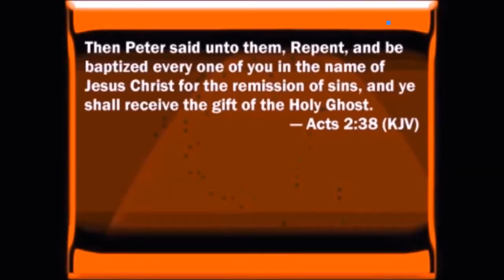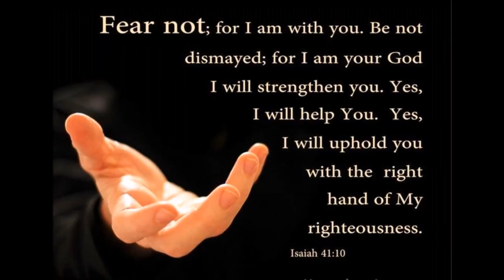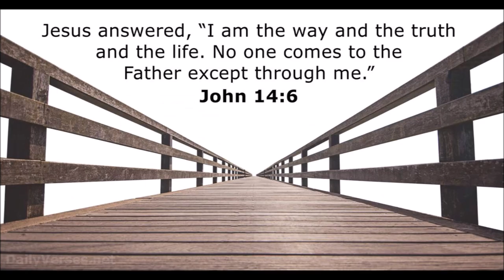Living in Miracle Territory by T F Tenney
Here are some of the miracles (Supernatural inexplicable event) by Jesus. Cures
Healing the mother of Peter's wife.
Healing the deaf mute of Decapolis.
Healing the blind at birth.
Healing the Paralytic at Bethesda.
The Blind Man of Bethsaida.
The Blind man Bartimaeus in Jericho.
Healing the Centurion's servant.
Christ healing an infirm woman.
Miracles Are There In The Old Testament
Creation – Genesis 1:1–27
Enoch’s translation – Genesis 5:24
The Flood – Genesis 7:17–24
Confusion of tongues at Babel -Genesis 11:3–9
Sodomites blinded – Genesis 19:11
Cities of Sodom and Gomorrah destroyed -Genesis 19:24–25
Lot’s wife turned to a pillar of salt – Genesis 19:26
Ass speaking in human voice- Numbers 22:21–35
Burning bush – Exodus 3:3
Moses’ rod changed into a serpent – Exodus 4:3–4, 30
Moses’ hand made leprous – Exodus 4:6–7, 30
Aaron’s rod changed into a serpent – Exodus 7:8–10
River turned to blood – Exodus 7:20–25
Frogs – Exodus 8:1–15
Gnats – Exodus 8:16–19
Flies – Exodus 8:20–24
Murrain – Exodus 9:1–7
Boils – Exodus 9:8–12
Hail – Exodus 9:18–24
Locusts – Exodus 10:1–20
Darkness – Exodus 10:21–23
First-born destroyed in Egypt – Exodus 12:29–30
Pillar of cloud and fire – Exodus 13:21–22; 14:19–20
Crossing the Red Sea – Exodus 14:21–23
Bitter waters sweetened – Exodus 15:25
Manna sent – Exodus 16:13–36
Water from the rock in Rephidim – Exodus 17:5–8
Amalek defeated – Exodus 17:9–13
Strange fire on Aaron’s sacrifice – Leviticus 9:24
Nadab and Abihu destroyed – Leviticus 10:1–2
Israel’s judgment by fire – Numbers 11:1–3
Miriam’s leprosy – Numbers 12:10–15
Korah and his gang destroyed by unnatural means – Numbers 16:31–35
Murmurers destroyed by a ravaging plague – Numbers 16:41–50
Aaron’s rod blossoms – Numbers 17:8
Water from the rock in Kadesh – Numbers 20:8–11
Brazen serpent healed many bitten by fiery serpents – Numbers 21:9
Jordan supernaturally divided – Joshua 3:14–17
Fall of Jericho – Joshua 6:6–20
Dew on Gideon’s fleece – Judges 6:37–40
Sun and Moon stood still – Joshua 10:12–14
Angel in flame – Judges 13:20
Lion slain by Samson – Judges 14:5–6
Thirty Philistines killed by Samson – Judges 14:19
Water from the hollow place Lehi – Judges 15:19
City gates carried away by Samson – Judges 16:3
Dagon’s house pulled down by Samson – Judges 16:29–30
Dagon’s fall before the Ark – 1 Samuel 5:1–12
Men of Bethshemesh destroyed – 1 Samuel 6:19–20
Thunder and rain in harvest time – 1 Samuel 12:18
Uzzah’s mysterious death – 2 Samuel 6:6–7
Jeroboam’s hand withered and restored – 1 Kings 13:4–6
Rending of the altar in Bethel – 1 Kings 13:5
Drought ordered by Elijah – 1 Kings 17:1; James 5:17
Elijah fed by ravens – 1 Kings 17:4–6
Widow’s oil and meal supernaturally increased – 1 Kings 17:12–17
Widow’s son raised from dead – 1 Kings 17:17–23
Sacrifice consumed by fire – 1 Kings 18:38
Rain in answer to prayer – 1 Kings 18:41
Captains destroyed by Elijah’s command of fire – 2 Kings 1:9–12
Jordan divided by Elijah’s mantle – 2 Kings 2:8
Elijah translated to heavens in a chariot of fire – 2 Kings 2:11
Jordan divided by Elisha with Elijah’s mantle – 2 Kings 2:14
Waters of Jericho healed – 2 Kings 2:20–22
Young mockers of Elisha torn by bears – 2 Kings 2:24
Waters supernaturally supplied for Jehoshaphat – 2 Kings 3:16–20
Widow’s supernaturally multiplied – 2 Kings 4:1–7
Shunammite’s raised from dead – 2 Kings 4:19–37
Poisoned pottage made harmless – 2 Kings 4:38–41
Hundred fed with 20 loaves – 2 Kings 4:42–44
Naaman cured of leprosy – 2 Kings 5:10–14
Gehazi struck with leprosy – 2 Kings 5:27
Axehead caused to float – 2 Kings 6:5–7
Ben-Hadad’s plans revealed – 2 Kings 6:8–13
Syrian army defeated – 2 Kings 6:18–20
Resurrection by touch with Elisha’s bones – 2 Kings 13:21
Sennecherib’s army destroyed by an angel – 2 Kings 19:35
Hezekiah healed – 2 Kings 20:7
Shadow returned to sundial – 2 Kings 20:11
Uzziah afflicted with leprosy – 2 Chronicles 26:16–21
Three men delivered from fiery furnace – Daniel 3:19–27
Daniel delivered from y lion’s den – Daniel 6:16–23
Preservation of Jonah in the belly of fish for 3 days – Jonah 2:1–10